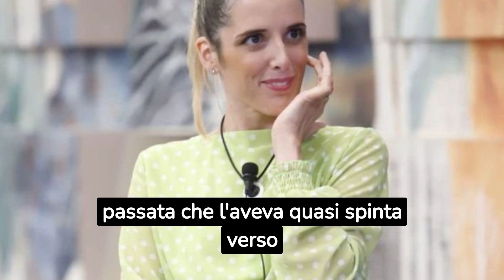Chi è Giselda Torresan del Grande Fratello?